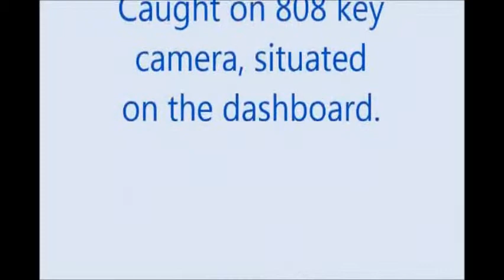Motor Cyclist overtakes doing a wheelie.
Wiltshire. Overtaking whilst doing a wheelie. Slow mo. stills, and normal speed.